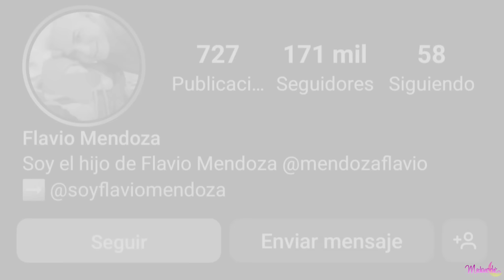La P0LÉMICA IMAGEN de Flavio Mendoza con su hijo, que fue sacada de contexto